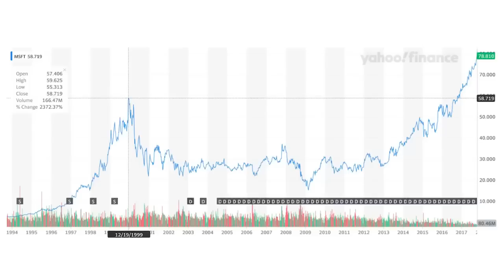ITSA4: Itaúsa é a melhor empresa da Bolsa? | 5 Perguntas sobre Itaúsa